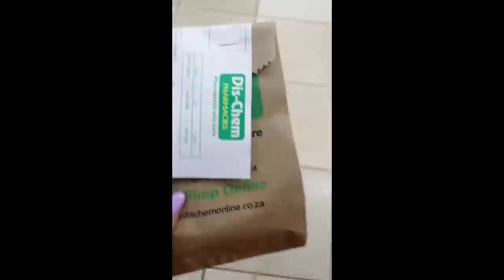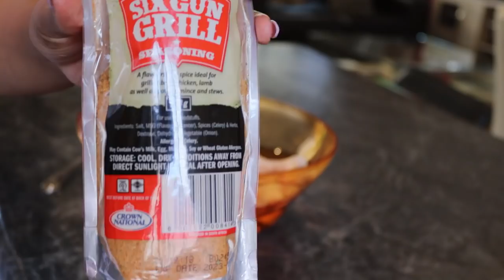VLOG: Annual HIV test | Need To Take Better Care of Myself | Cooking Chicken Feet